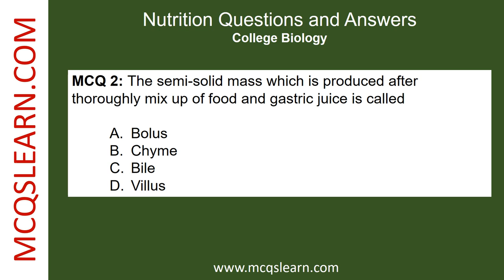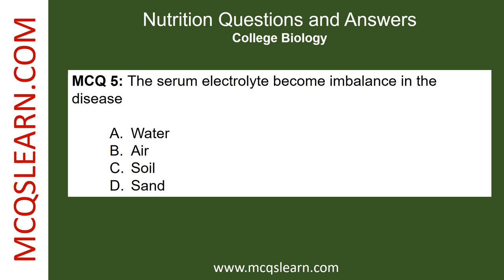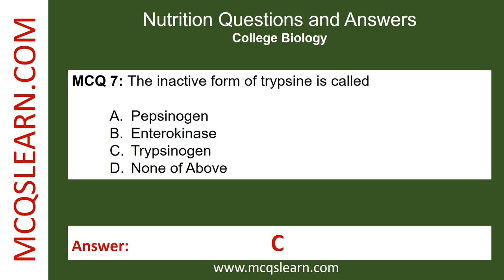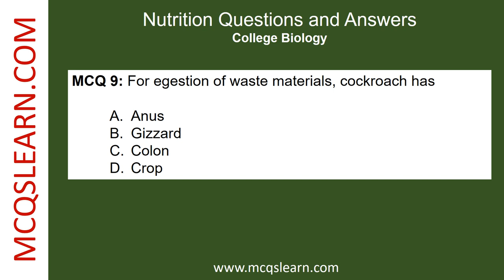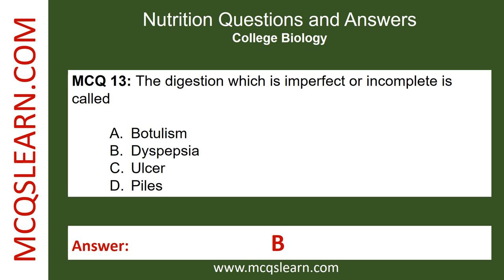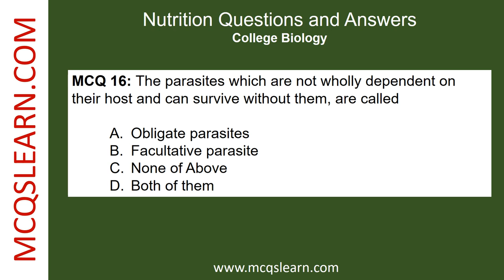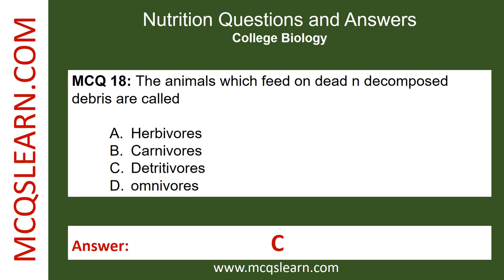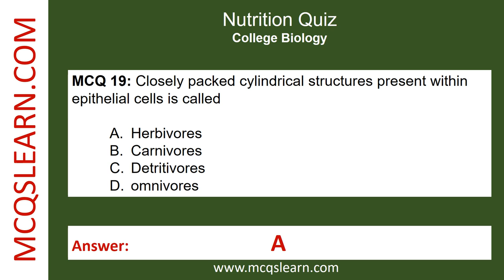Nutrition Questions Answers PDF | Nutrition Class 11-12 Textbook Ch 13 Quiz | Biology App Download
0:00 Introduction
0:17 Animals which feed on large pieces of food are called
0:38 The semi-solid mass which is produced after thoroughly mix up of food and gastric juice is called
0:59 When digestion takes place inside cells its is termed as
1:20 Plants obtain nutrients from
1:41 The serum electrolyte become imbalance in the disease
2:02 The parasite which lives inside the body of its host is called as
2:24 The inactive form of trypsine is called
2:48 The inner layer of the stomach wall is called as
3:11 For egestion of waste materials, cockroach has
3:31 A stable ecosystem is maintained with interaction of
3:52 The inactive form of the enzyme pepsin is called
4:13 Gastric secretion may also be inhibited by
4:35 The digestion which is imperfect or incomplete is called
4:55 All the insectivorous plants are true
5:18 Food which supplies elements necessary for metabolism are called
5:39 The parasites which are not wholly dependent on their host and can survive without them, are called
6:00 Tentacular feeding is adapted in
6:21 The animals which feed on dead n decomposed debris are called
6:42 Closely packed cylindrical structures present within epithelial cells is called
7:02 The movement by which food is passed into stomach and mouth from intestine is due to movement known as